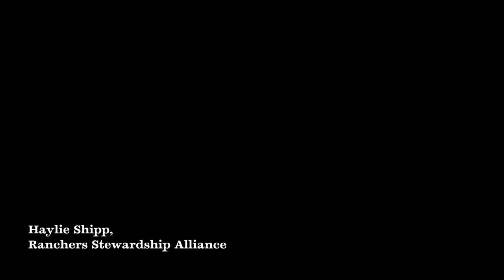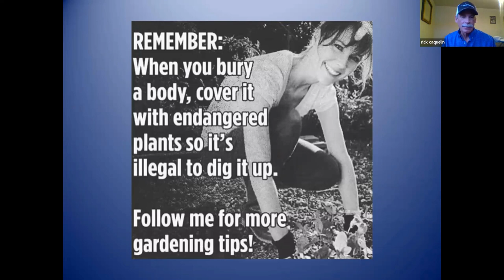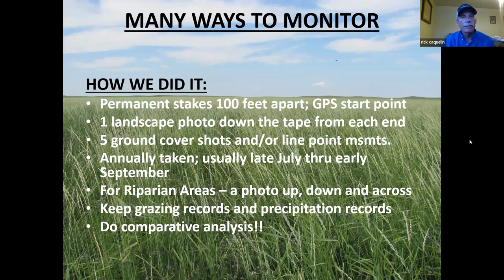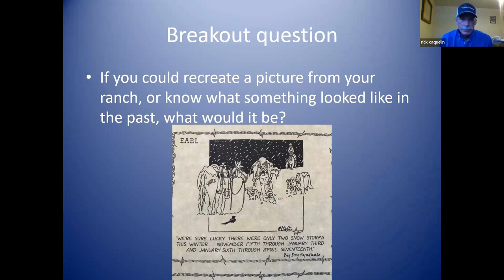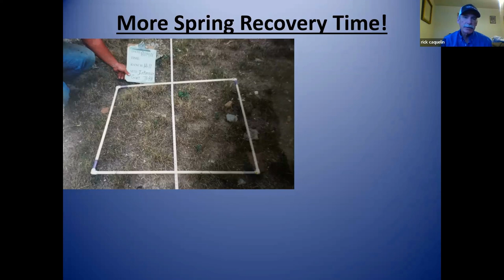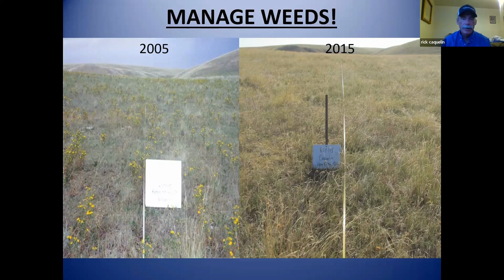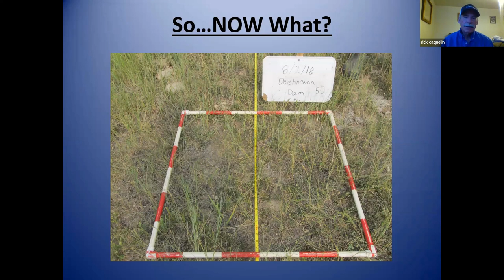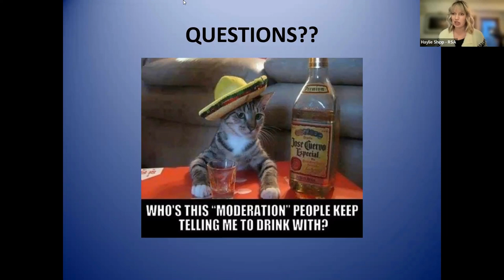Session 4: Rick Caquelin, "Picture This"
How are you impacting your ranch? While we all aim for best practices, during our final Rural Resilience webinar of the year, we showed that the proof is in the photo.

“Picture This!” overviewed the process of photo monitoring to visually gauge the outcomes of management decisions on land conditions. A discussion on how adaptive managers adapt, you’ll be searching for old photos to recreate by the end of the hour. RSA board member Rick Caquelin lead the interactive discussion.